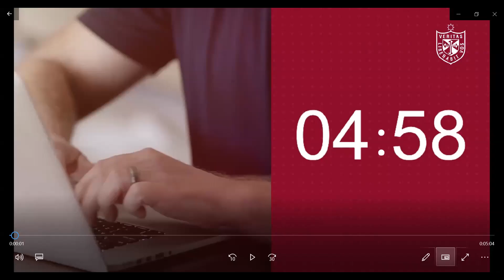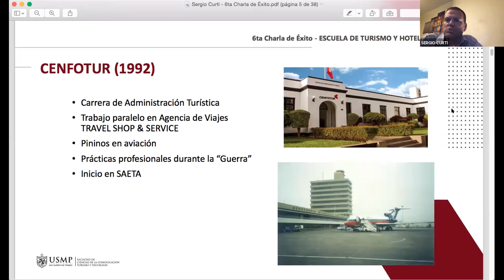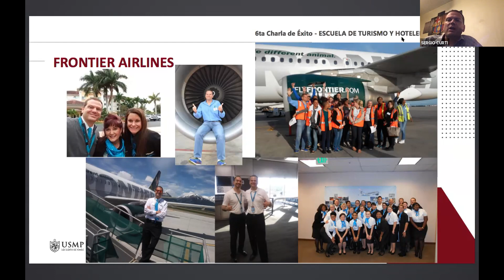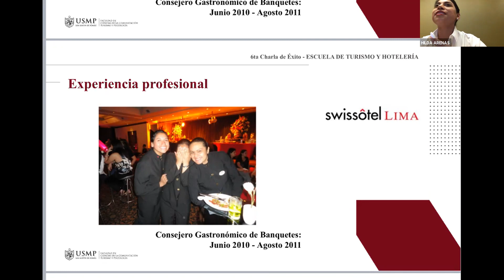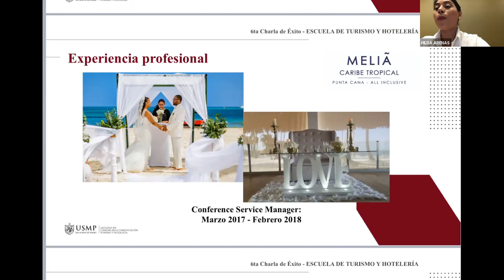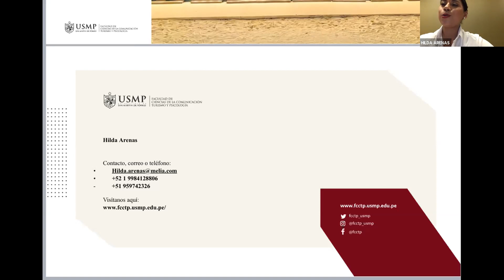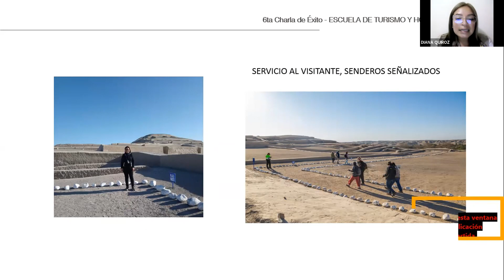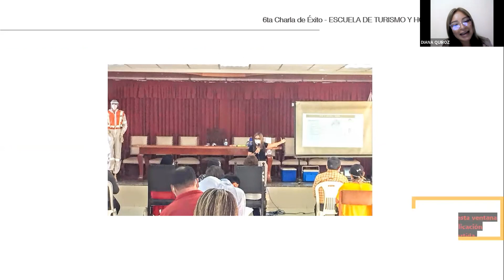6ta Charla de Éxito